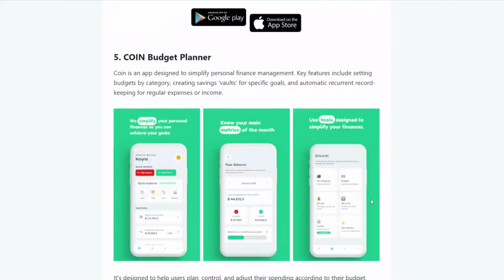List of +21 Apps built with Flutterflow I best flutterflow app examples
List of +21 Apps built with Flutterflow I best flutterflow app examples I flutterflow app ideas